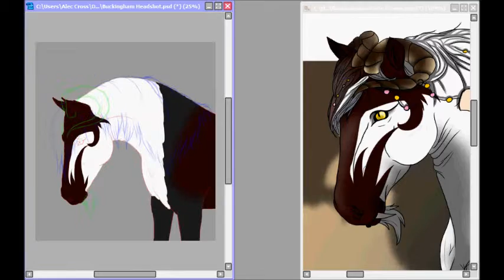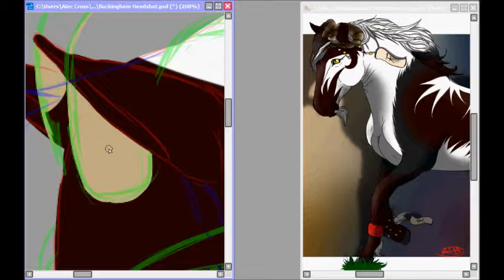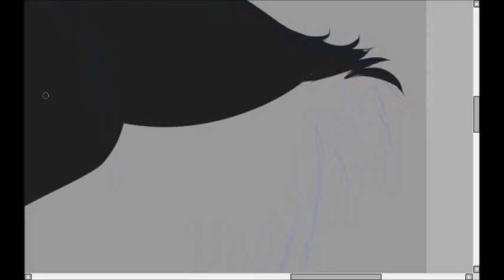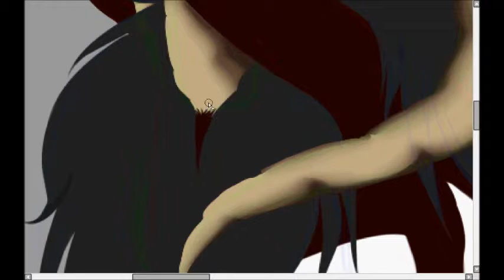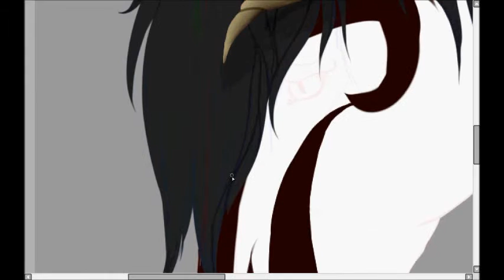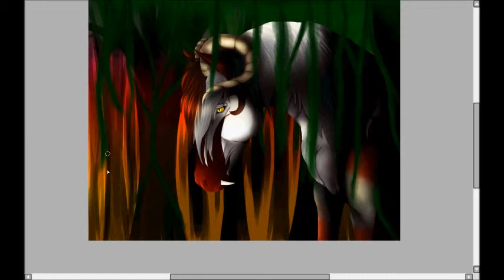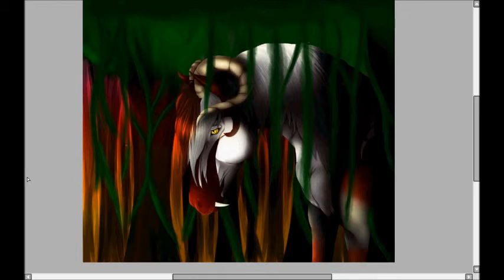Mistic Forest Buckingham Speedpaint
"As the sun sets and the mist rises, Buckingham comes out to play".

As Buckingham comes out of his dark mistic forest he see's the sun as it sets. Buckingham is in rush to play in the sun, but he loves to see the sun set and he hardly gets to see it set. Most of the time hes to late to see it. He loves the night and all of its wonders and sounds, he is the Demonic Heavenly Mustang stallion that rules this mistic forest and watches over it and all of its inhabitents. Running out all the oppose him and want to harm those around him. Buckingham's seal starts to glow as night starts to fall, guiding his way through the darkest of night. "Shall the light from this heavenly seal guide your way through the darkest of night".

Buckingham Buckingham's Pride Prance

DA-

everything in vid